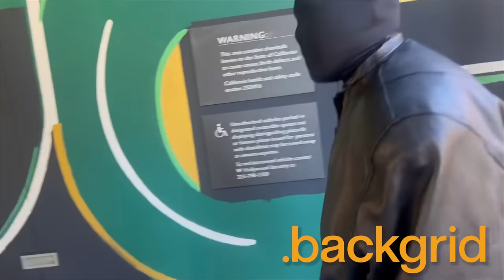Kanye continues to put TMZ reporter on the spot after grabbing her phone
Kanye is seen after taking the TMZ reporter's phone and proceeding to launch a verbal tirade on her after she asked a question he did not like about Bianca. A while later he calmed down and went on to explain to Melanie and photographers circling him, "I'm a grown man with a family, I provide for a lot of people'' he explained "I ain't doing that.''

"You don't have the right to be F* with us 'cause we are famous! Are we clear?''

CREDIT: GIO / @backgrid_usa

About Backgrid:

Backgrid is the ultimate go-to source for all things celebrity news. Committed to authenticity and transparency, we pride ourselves on bringing you the latest stories.

We're not just reporting the news, we're capturing it - bringing you exclusive and candid shots of your favorite stars as they go about their daily lives. From the red carpet to the streets, we're always on the scene, ready to deliver the latest scoop.

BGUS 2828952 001